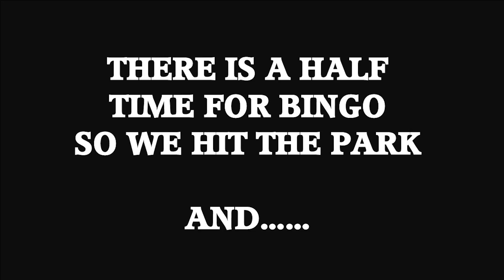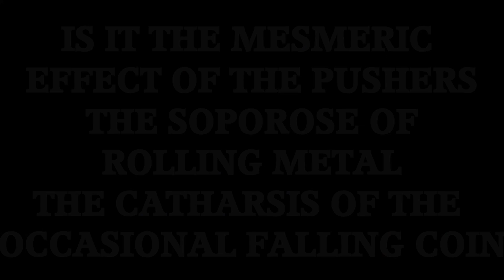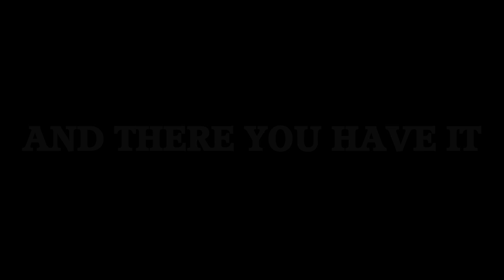DAY 11 - SAND WORLD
We go to Weymouth and visit Sand World.  The girls take on the staring game and two penny shove.